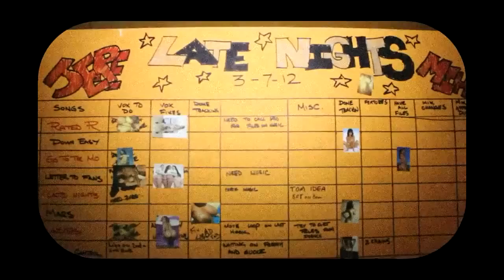Jeremih - Late Nights (Official Video) HD